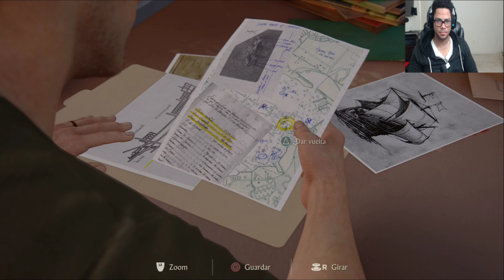Uncharted 4 Part 3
Uncharted 4 Parte 3 español
Socia
instagran: alexminyety
twitch.tv: alexminyety